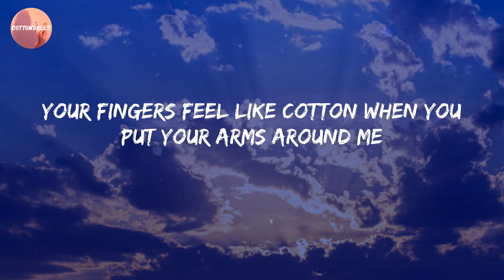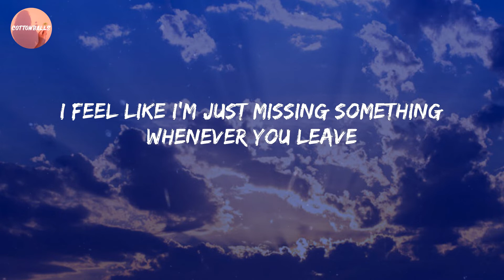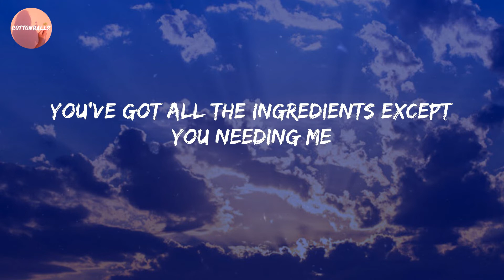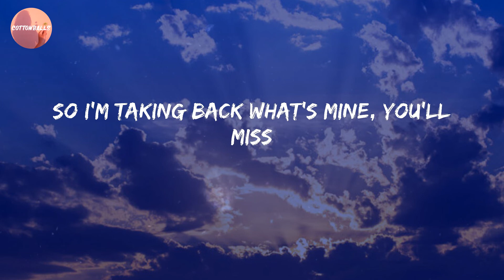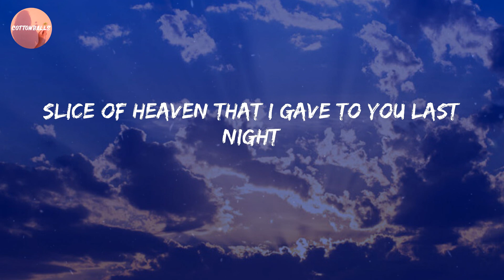Melanie Martinez - Cake (Lyrics)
Lyric Video: Cake - Melanie Martinez